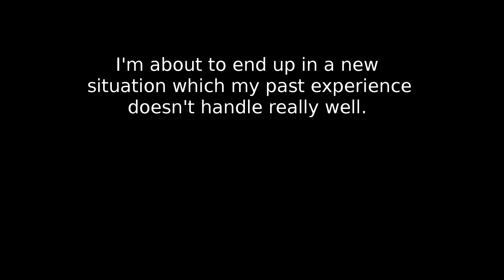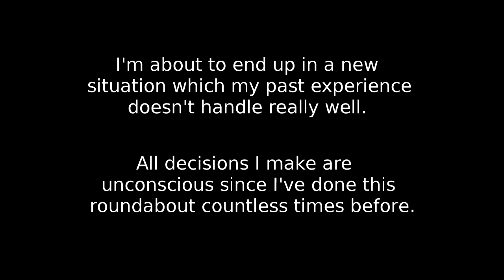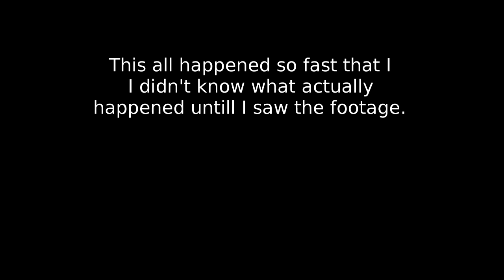Near crash in a roundabout - Dangers while filtering/lane splitting in roundabout with motorcycle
I was nearly hit by a car in a roundabout while filtering. The car moved into my space when trying to not crash with another car it was supposed to give way to.